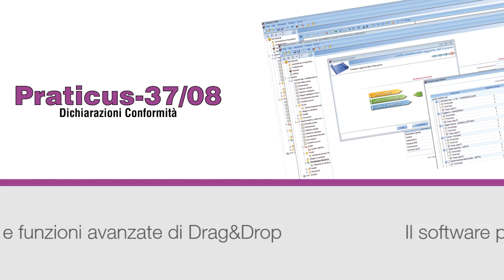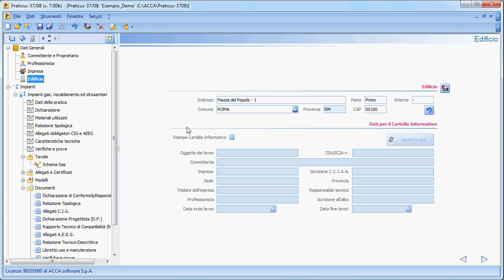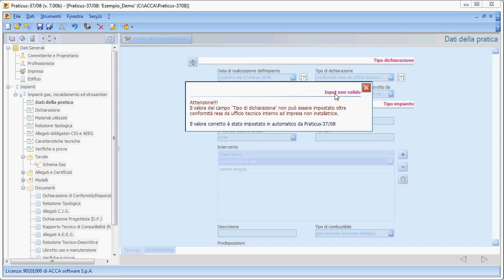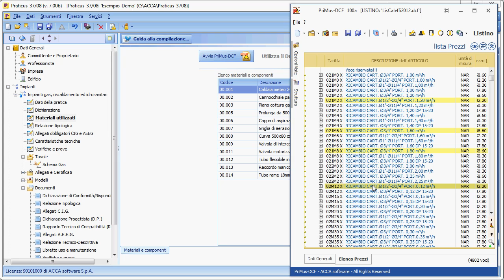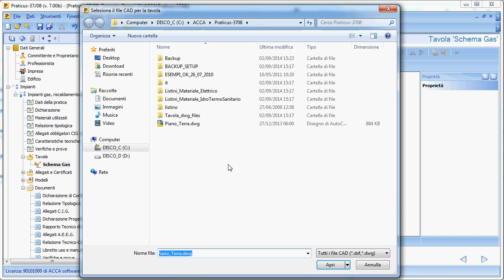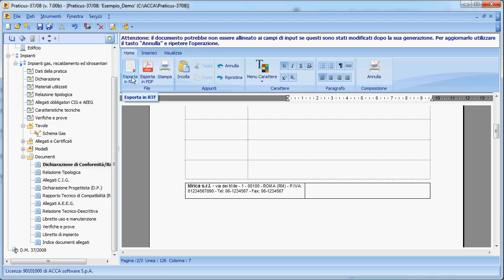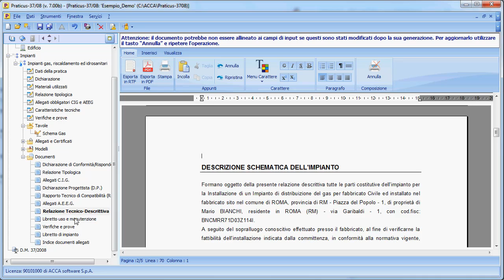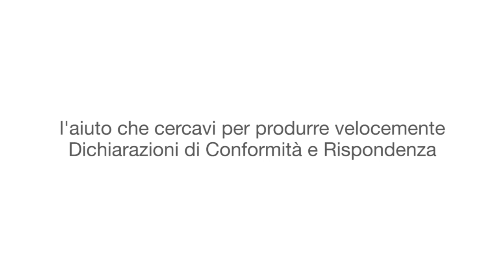Software Dichiarazioni Conformità - Praticus-37/08 (ACCA software)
Il software ACCA per la redazione della Dichiarazione di Conformità